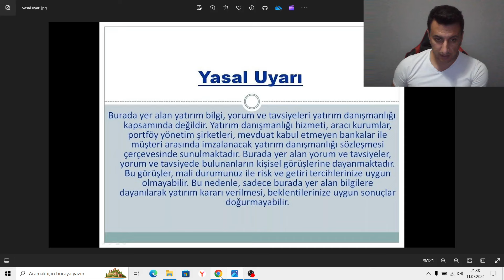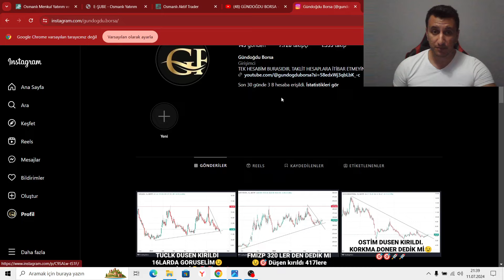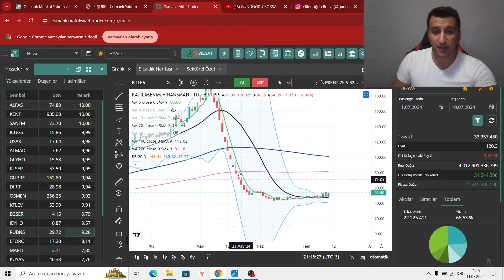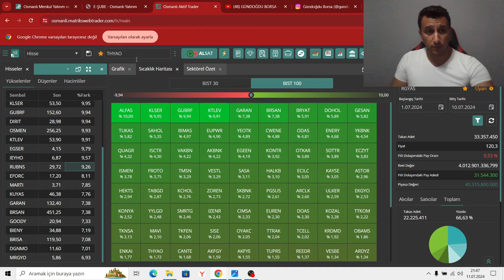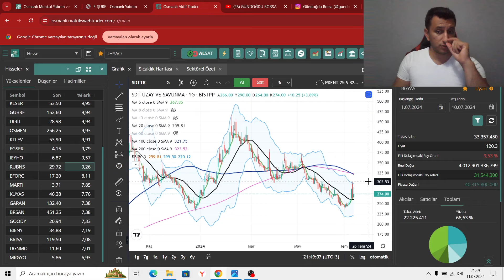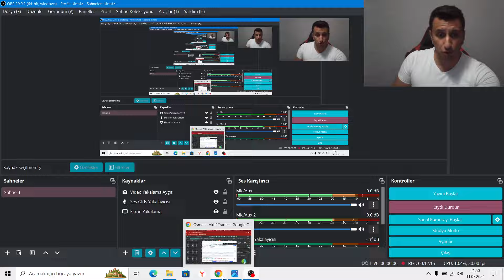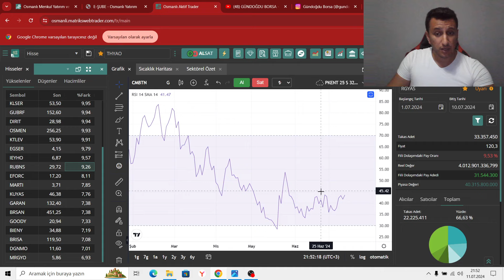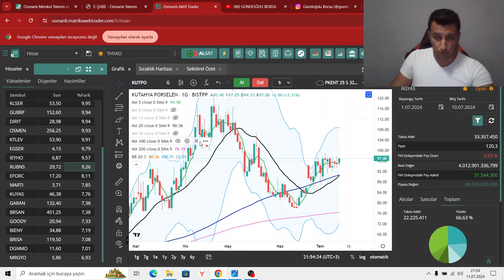BORSA DA YAN KAĞITLARDA DÜŞEN TREND KIRILDI..SIRA BİZDE..